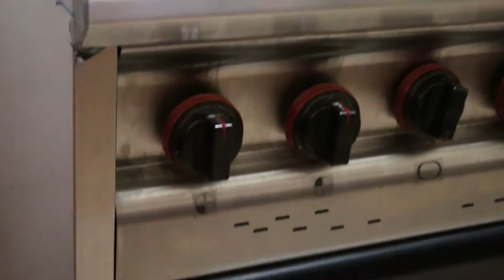Importante proyecto se puso en marcha en la escuela N°8